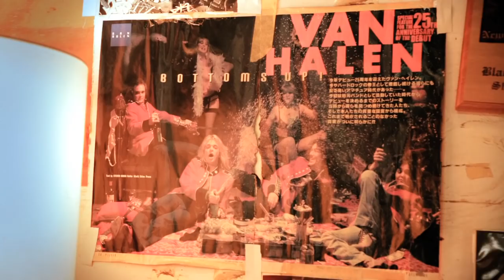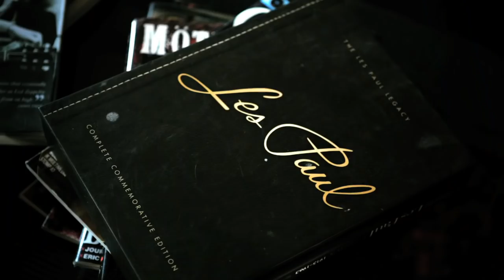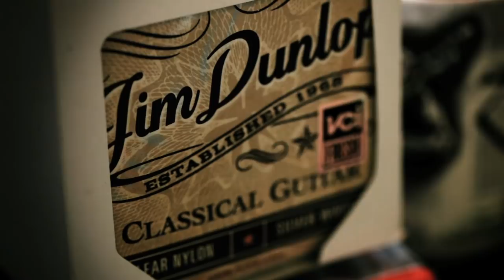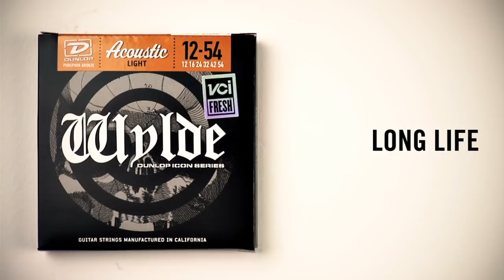Zakk Wylde Signature Series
This is an intimate interview with Zakk Wylde at his home studio. Zakk discusses his devotion to music, the passion behind his craft, the tools he uses to achieve his vision, and his continued quest for reaching new heights.

Starring Zakk Wylde
Produced and Directed by Joey Tosi
Executive Producer is Jimmy Dunlop
Sound and Editing by Max Baloian
Cinematography by Donavan Sell
Art Direction by Graham Shaw
Product Specialist is Bryan Kehoe
Artist Relations by Scott Uchida